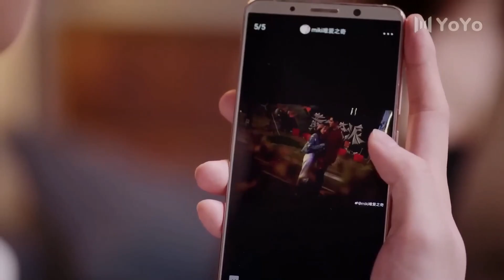لماذا انا في منزلك وعلى سريرك و ارتدي ملابسك ؟ ( على وشك الشهرة )